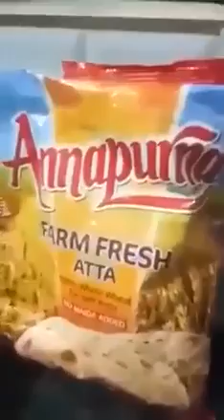Danger Food Products